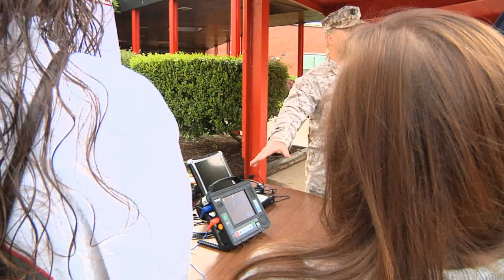Quantico Middle/High School STEM Career Day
Students at Quantico Middle/High School on Marine Corps Base Quantico received a chance to see first hand how far their STEM education could take them. Service members, students and interns, as well as others in STEM answered questions and shared their experiences in the field.